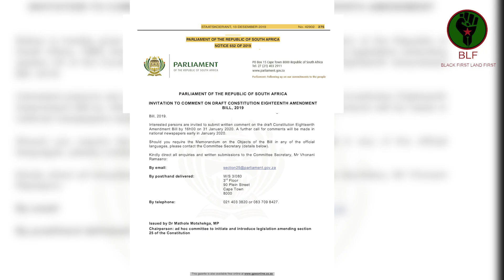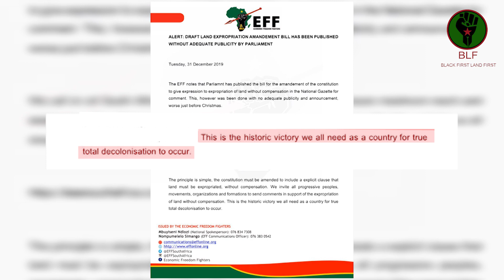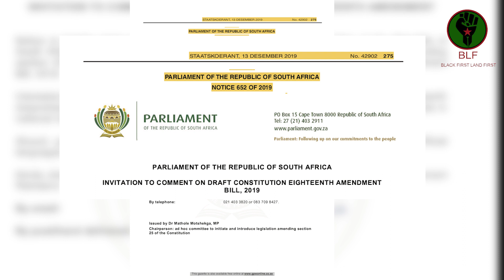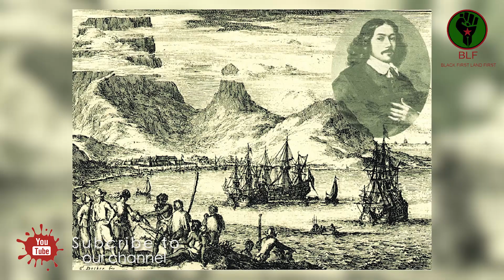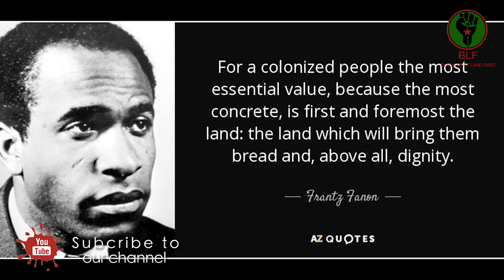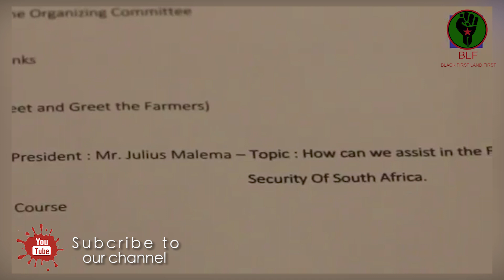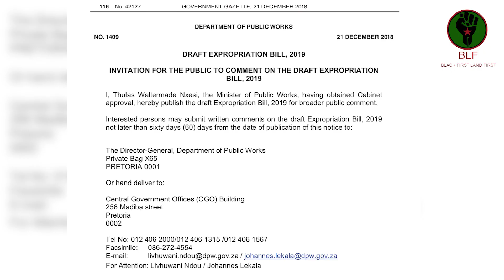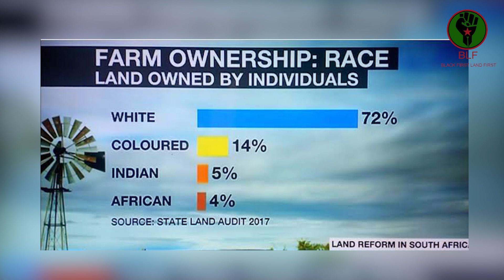Land expropriation without compensation.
Land expropriation without compensation. Hoax explain.